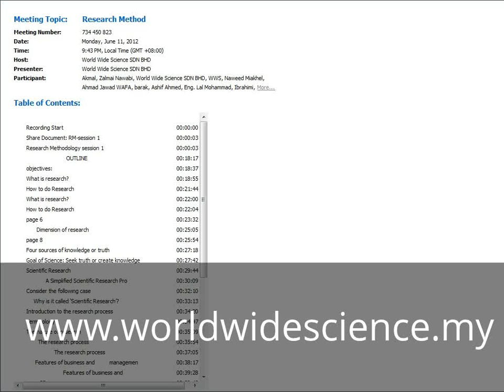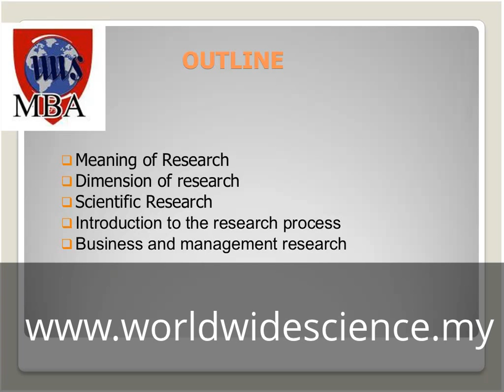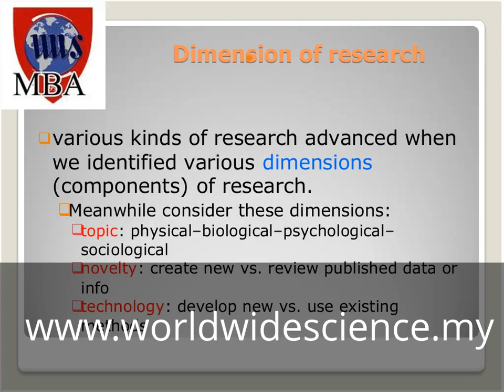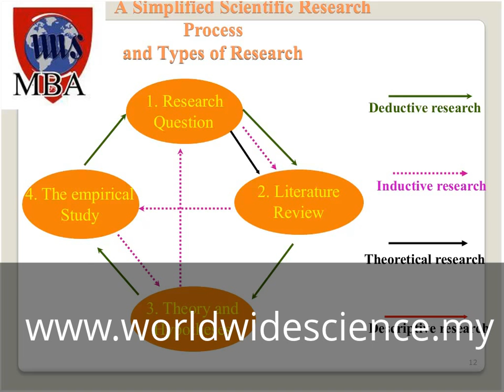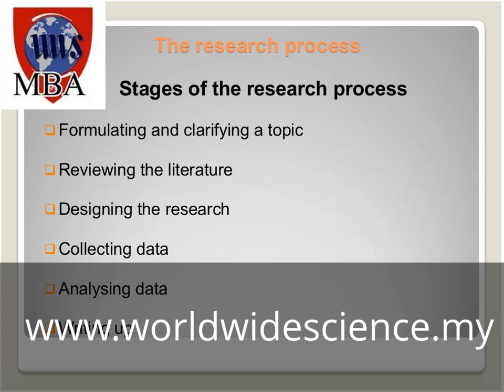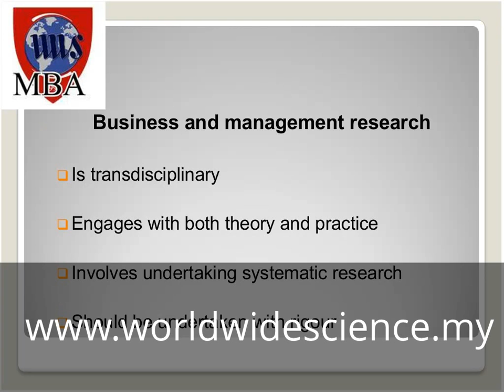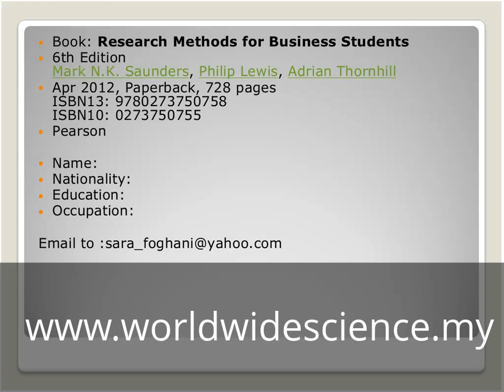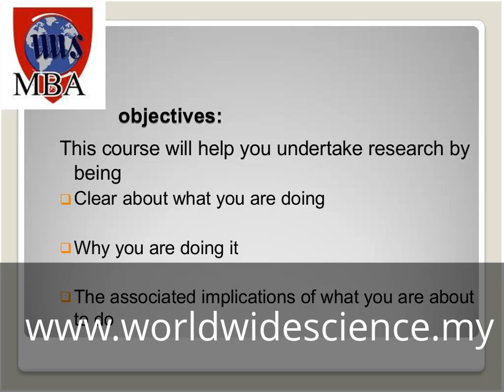Research Method Class No.1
Research Method
online MBA
Class No.1
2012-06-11